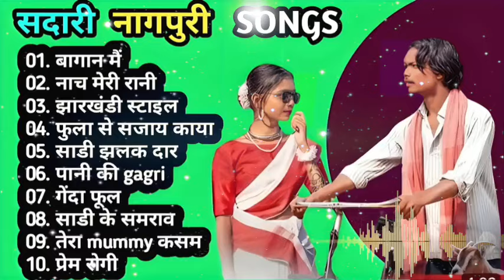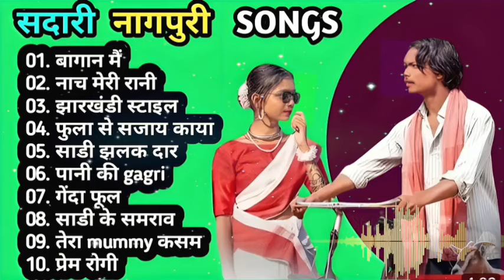Trending Old is Gold Nagpuri🔥Khortha Song । sadari song